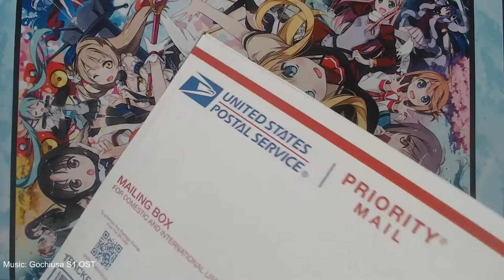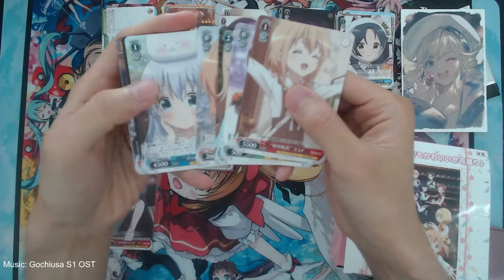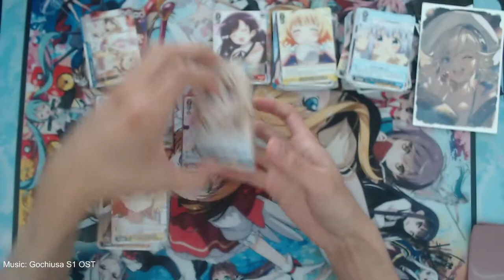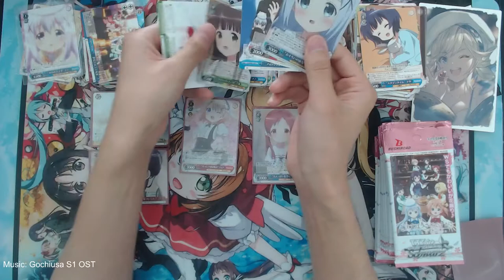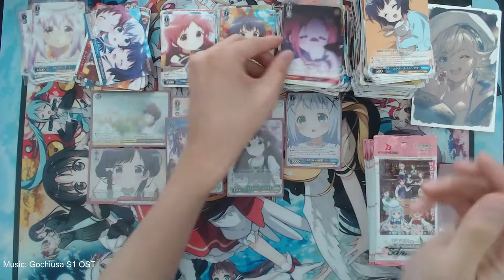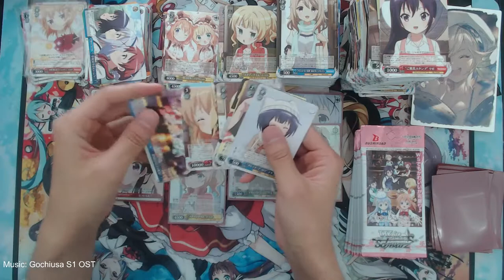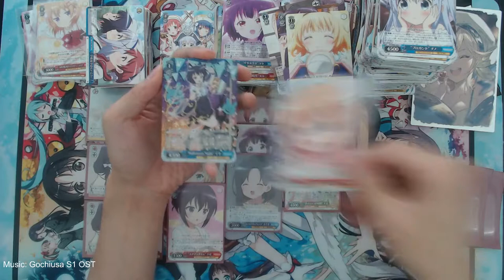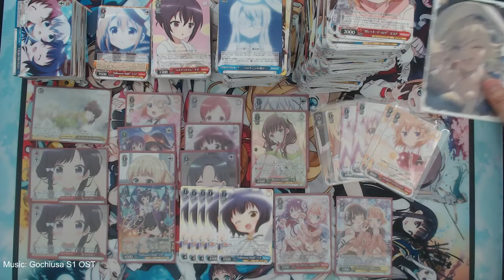Gochiusa BLOOM BOX OPENING (6 Boxes) feat. Maya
Opening my 6 Gochiusa BLOOM boxes from Tressa's Collectibles!